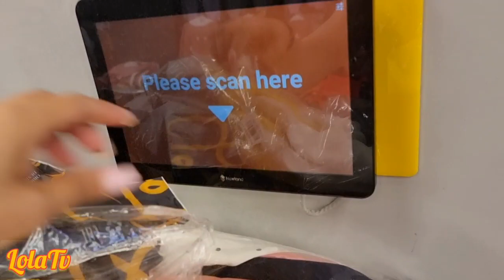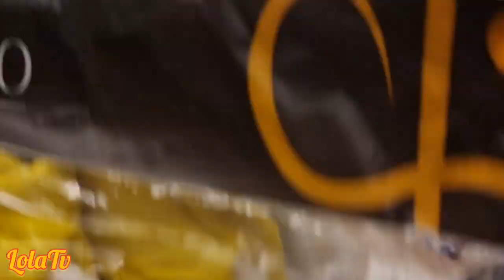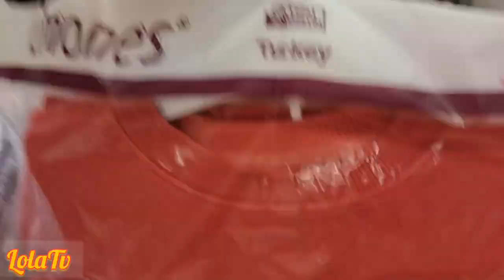Турция, где купить детский вещи?